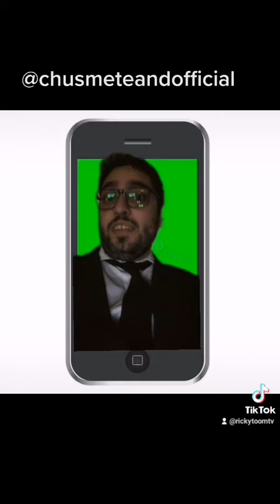Fuerte escándalo que involucra a Rusherking